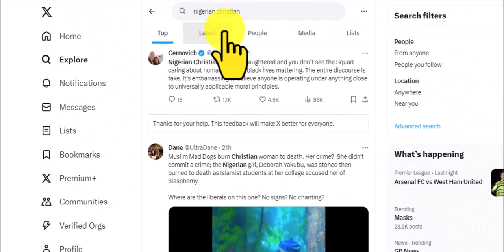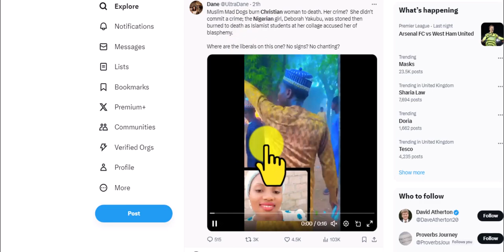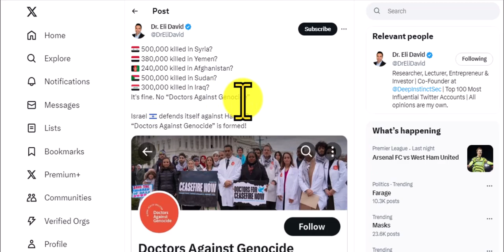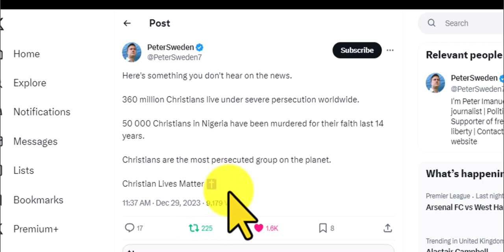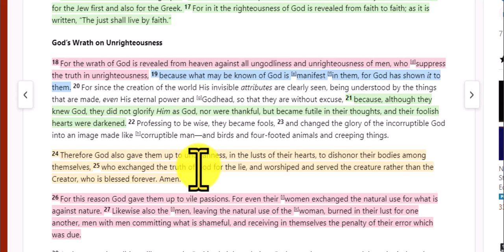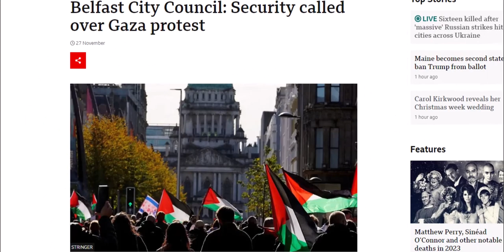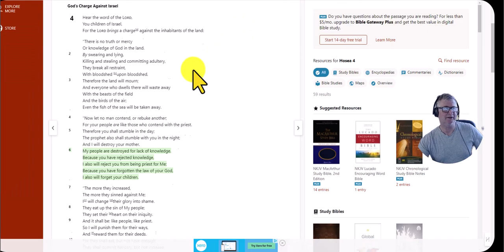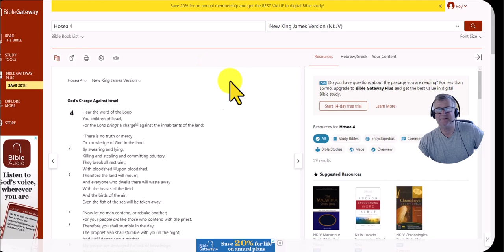Christians Slaughtered – But No Protests!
Today, the title on my thumbnail picture is, “Christians slaughtered – but no protests!” Over the past couple months we have seen many protests, regarding the Israel conflict. Many people have joined these protests but don’t know what they are protesting about or the truth of the matter! No one wants to see wars or conflicts, but it is important to see every side of the story. Sadly, the mainstream media often does not report the truth; many of the platforms can be very biased in their reporting!

You can sear that I have carried out a search in Twitter, I have used the searched term “Nigerian Christians”. There have been lots of tweets about Nigerian Christians being slaughtered over the past few days. One particular tweet reads:

“Nigerian Christians getting slaughtered and you don’t see the Squad caring about human rights or black lives mattering. The entire discourse is fake. It’s embarrassing to believe anyone is operating under anything close to universally applicable moral principles.”

Another tweet is talking about a Christian lady who was killed, although I think this was probably last year, from what I understand. It’s still very horrific, though. The tweet reads:

“Muslim Mad Dogs burn Christian woman to death. Her crime?  She didn't commit a crime; the Nigerian girl, Deborah Yakubu, was stoned then burned to death as Islamist students at her collage accused her of blasphemy. Where are the liberals on this one? No signs? No chanting?”

And then finally, I have a tweet from Peter Sweden, which reads:

“Here's something you don't hear on the news.

360 million Christians live under severe persecution worldwide.

50,000 Christians in Nigeria have been murdered for their faith in the last 14 years.

Christians are the most persecuted group on the planet.

Christian Lives Matter ✝️”

I’m thankful that we have truth in the Bible which shows us the beginning from the end. Important that in these last days we keep the truth that sets us free.

Jeremiah 17:9

9 “The heart is deceitful above all things,
And [d]desperately wicked;
Who can know it?

18 For the wrath of God is revealed from heaven against all ungodliness and unrighteousness of men, who [d]suppress the truth in unrighteousness, 19 because what may be known of God is [e]manifest [f]in them, for God has shown it to them. 20 For since the creation of the world His invisible attributes are clearly seen, being understood by the things that are made, even His eternal power and [g]Godhead, so that they are without excuse, 21 because, although they knew God, they did not glorify Him as God, nor were thankful, but became futile in their thoughts, and their foolish hearts were darkened. 22 Professing to be wise, they became fools, 23 and changed the glory of the incorruptible God into an image made like [h]corruptible man—and birds and four-footed animals and creeping things.

24 Therefore God also gave them up to uncleanness, in the lusts of their hearts, to dishonor their bodies among themselves, 25 who exchanged the truth of God for the lie, and worshiped and served the creature rather than the Creator, who is blessed forever. Amen.

26 For this reason God gave them up to vile passions. For even their [i]women exchanged the natural use for what is against nature. 27 Likewise also the [j]men, leaving the natural use of the [k]woman, burned in their lust for one another, men with men committing what is shameful, and receiving in themselves the penalty of their error which was due.

Proverbs 22:3

3 A prudent man foresees evil and hides himself,
But the simple pass on and are punished.

Hosea 4:6

6 My people are destroyed for lack of knowledge.
Because you have rejected knowledge,
I also will reject you from being priest for Me;
Because you have forgotten the law of your God,
I also will forget your children.